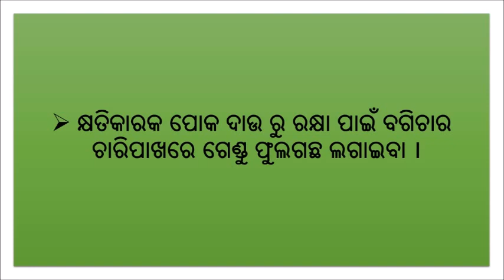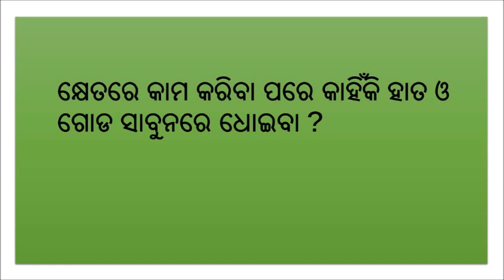Building kitchen garden for nutrition_SAMVAD_Odisha_Odia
The video demonstrates planning for an ideal kitchen garden including the nutritional benefits for family members and selection of the best plant species for growing year round ensure families vegetables to harvest and consume  The video shows the involvement of the entire family, showing how all the family members take decisions jointly and share their workload including some of the in that nutritional/health benefits of growing diverse fruits and vegetables.